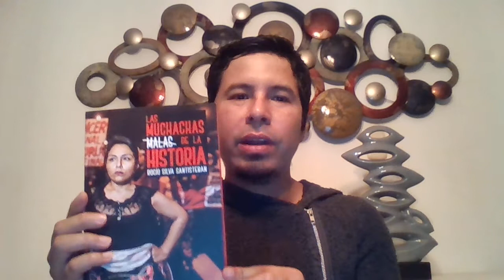Las muchachas malas de la historia | Rocío Silva Santisteban [RESEÑA]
Sobre la lucha de las mujeres, muchas de ellas marginalizadas.